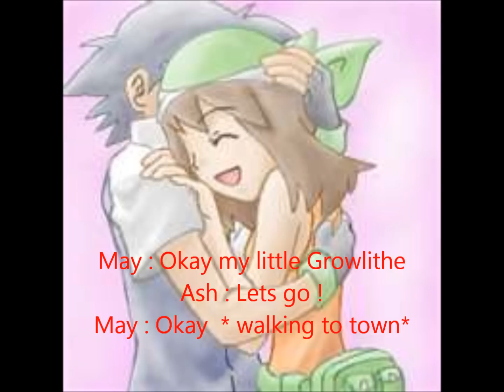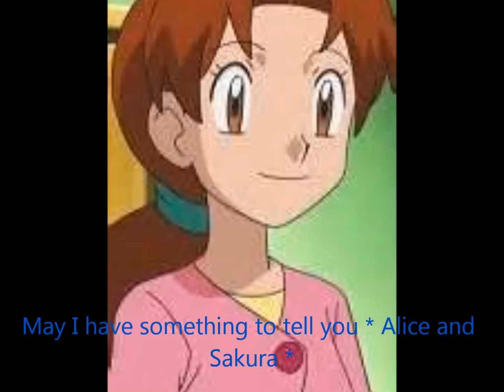Pokemon Academy Crimmson Wing Episode 21 " The newest memeber for Crimmson Wing ranks"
I hope you guys like ! Just watch out for the new episode for the New Staraptor Academy.